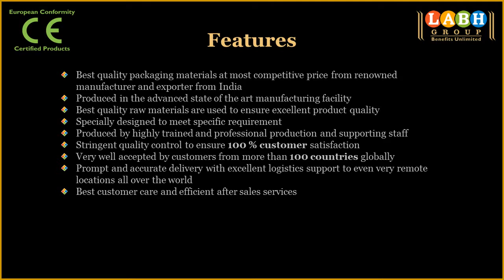Printed Folding Carton Box for Ready to Eat Food